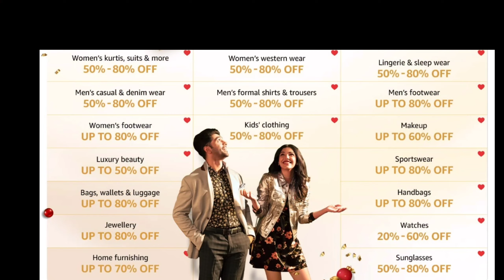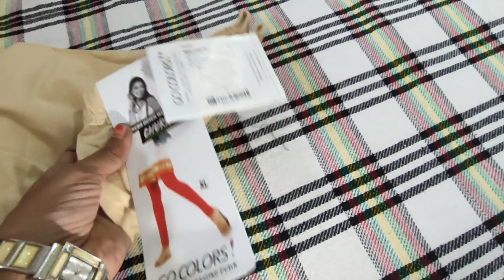Wardrobe Refresh Sale 50-80% discount fashion Haul Amazon fashion haul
Buying Links :

Copy Links